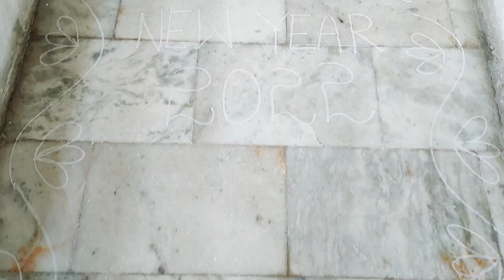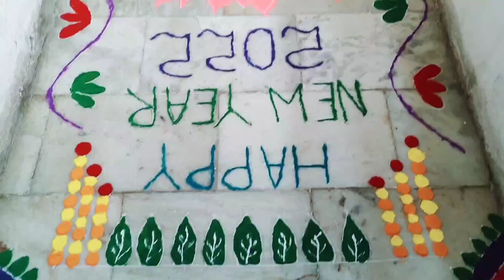Special Rangoli Designs 2022 | Latest Rangoli | ముగ్గు | Telugu Vlogs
January Muggulu,chukkala muggulu, New Muggulu in telugu, telugu muggulu,telugu vlogs